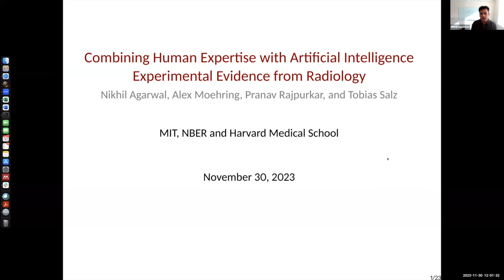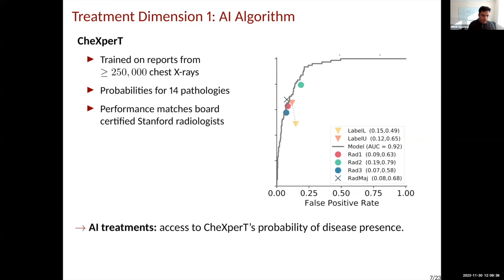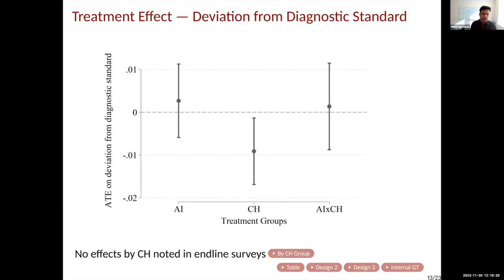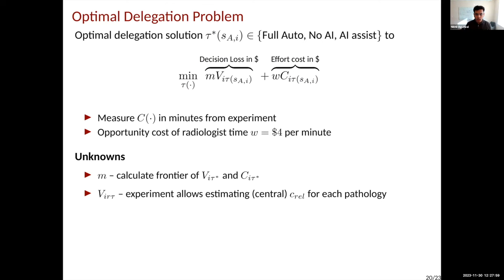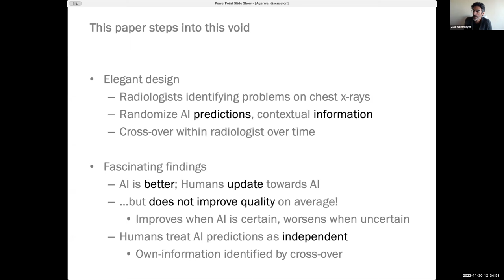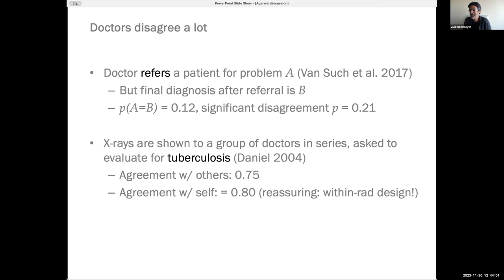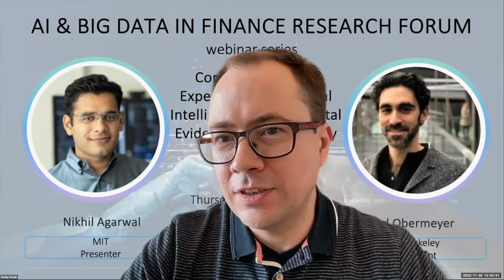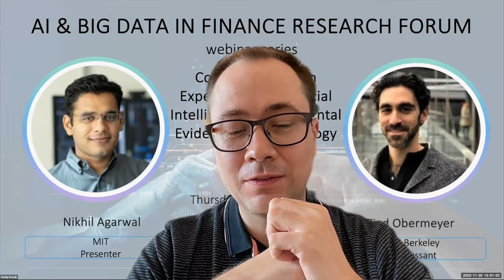ABFR Webinar with Nikhil Agarwal and Ziad Obermeyer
Title: Combining Human Expertise with Artificial Intelligence: Experimental Evidence from Radiology
Presenter: Nikhil Agarwal (MIT)
Discussant: Ziad Obermeyer (UC Berkeley)
Host: Serhiy Kozak (University of Maryland)
November 30, 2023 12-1pm Eastern Time

00:00:00​​​ Welcome remarks
00:01:36 Presentation
00:32:42​​​ Discussion
00:48:44 Q&A

ABFR is organized by Maryam Farboodi, Serhiy Kozak, Andy Neuhierl, Markus Pelger, and Lea Stern. It is also supported by Svetlana Bryzgalova, Lin William Cong, and The Advisory Committee, which includes Kay Giesecke, Gerald Hoberg, Wei Jiang, Bryan Kelly, Stefan Nagel, Andrew Patton, and Laura Veldkamp. ABFR hosting institutions are the Cornell FinTech Initiative and the Stanford AFTLab.